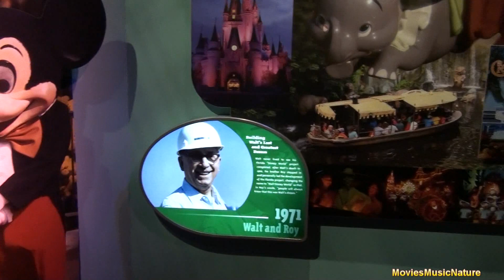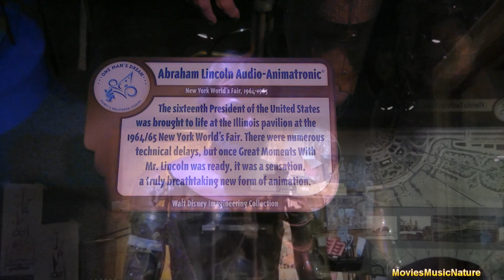"Walt Disney" One Man's Dream - Hollywood Studios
This is a great Exhibit we visited at Hollywood Studios in 2012. I wanted to film so much more in here but there were a lot of people walking around and things are kind of close so I'm lucky to have gotten as much as I did without much interference. If you get the chance to go to Hollywood Studios don't pass this exhibit up, there is so much info here on Walt and his Dream..

Walt Disney: One Man's Dream, in Disney's Hollywood Studios theme park, is a multimedia gallery attraction for Guests of all ages. Take a self-guided tour through the exhibits of photographs, audio interviews and memorabilia that tell the story of Walt Disney—the man whose life accomplishments still intrigue and inspire people the world over.

Specifically created to commemorate the 100th anniversary of Walt Disney's birth, Walt Disney: One Man's Dream is a trip through time that starts with his birth in 1901 in Chicago, Illinois and continues through his inventions, innovations and visions for a company that has become synonymous with magic.